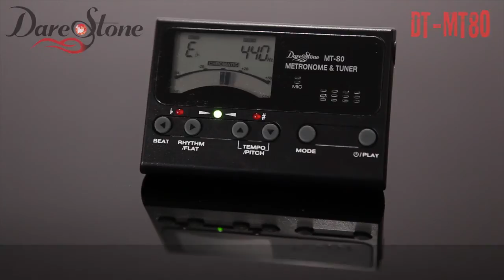Darestone Metronome & Tuner DT MT80